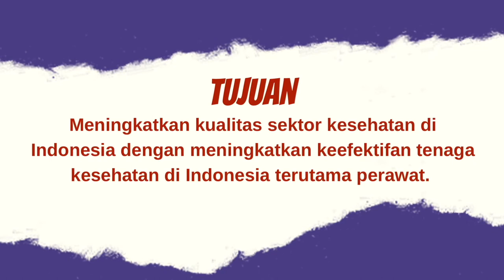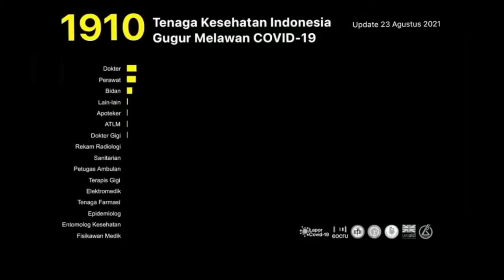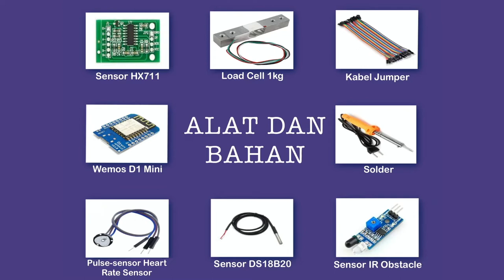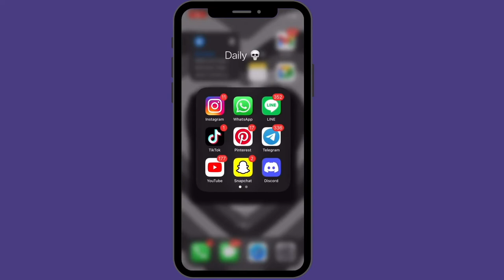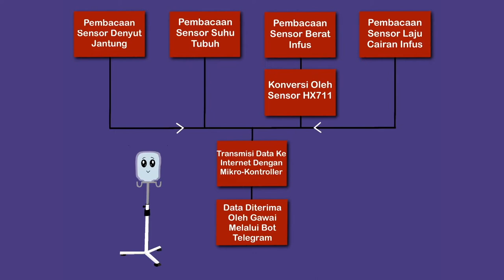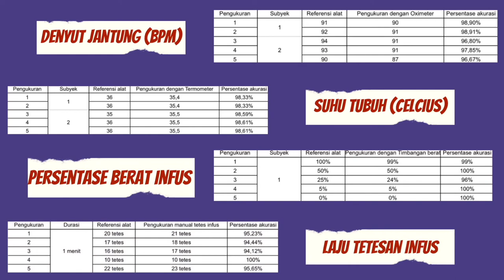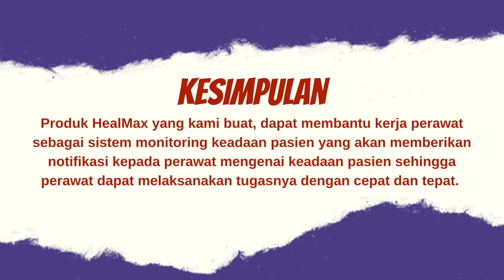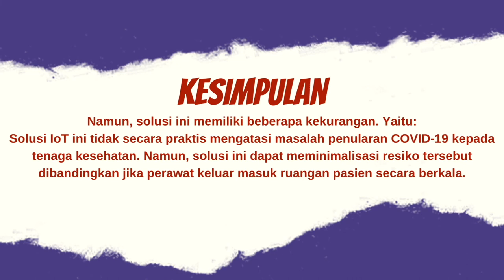HEALMAX SMAN 2 BANDAR LAMPUNG